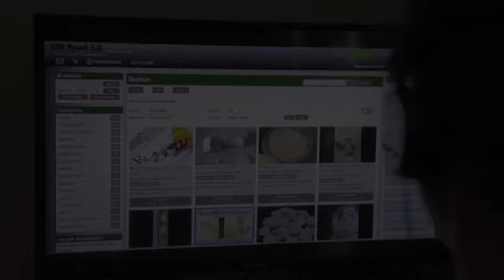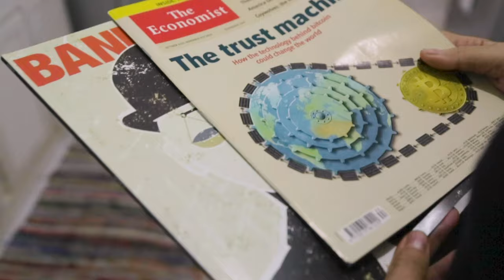Banking on Africa: The Bitcoin Revolution (Full Trailer)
As the world races to lead the way in blockchain technology, could Africa have an advantage? This documentary follows the journey of Bitcoin pioneers as the continent seeks to leverage cryptocurrency to leapfrog standing world economic powers.

Now available to view on Amazon Prime:
► Other Regions:

Closed captions available in the following languages:
English, French, Portuguese, Spanish, Simplified Chinese, Hindi and Japanese

This documentary has been made available to Amazon Prime users in the following Amazon Territories

► Portugese
Angola, Brazil, Guinea-Bissau, Mozambique, Timor-Leste, Portugal, San Tome and Principe

► Spanish
Argentina, Bolivia, Chile, Colombia, Costa Rica, Dominican Republic, Ecuador, Equatorial Guinea, El Salvador, Guatemala, Honduras, Mexico, Nicaragua, Panama, Paraguay, Peru, Spain, Uruguay, Venezuela